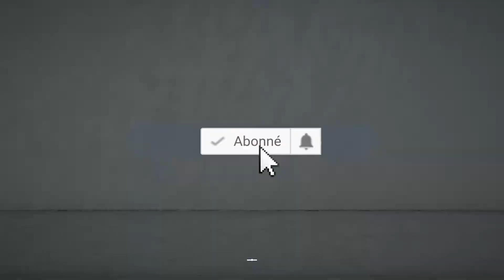FIFA 20 SAISON EN LIGNE | NEWCASTLE, LA MEILLEURE EQUIPE 4* ?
💧 RÉSEAU SOCIAUX 💧